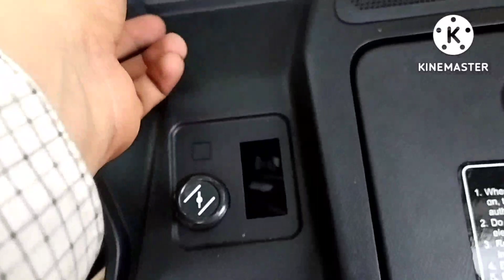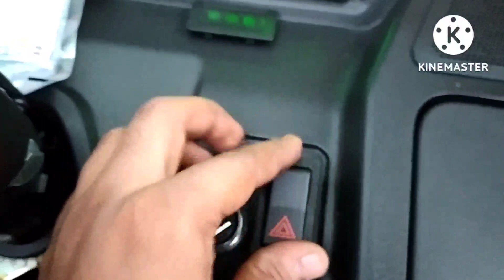TVS Auto Rickshaw BS6 Fog Lamp Installing. Also You Can See Inside Top Light.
ವಾಹನ ರಿಪೇರಿ ಮತ್ತು ನಿರ್ವಹಣೆ ಕಾರ್ಯಗಳನ್ನು ಯಾವಾಗಲೂ ಗ್ಯಾರೇಜ್‌ನಲ್ಲಿ ಮಾಡಬೇಕಾಗಿಲ್ಲ.  ನಿಮ್ಮ ಸ್ವಂತ 🏠 ಮನೆಯಲ್ಲಿ ನೀವು ಇವುಗಳನ್ನು ಸುಲಭವಾಗಿ ಮಾಡಬಹುದು.

vehicles maintenance tasks don't always have to be done in the Garage. you can easily do these in your own 🏠 House.

Instagram ID  ❤️  best_2_strokes